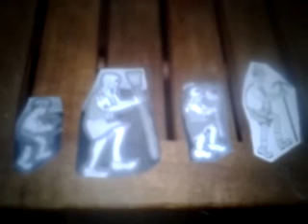Yodely guy with his family 2